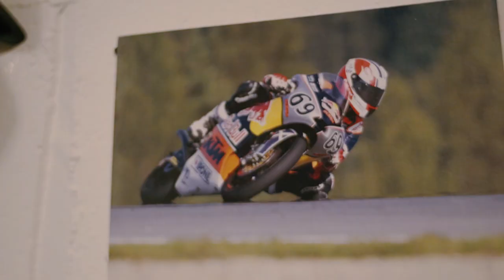The Workforce at Skinner Motorcycles